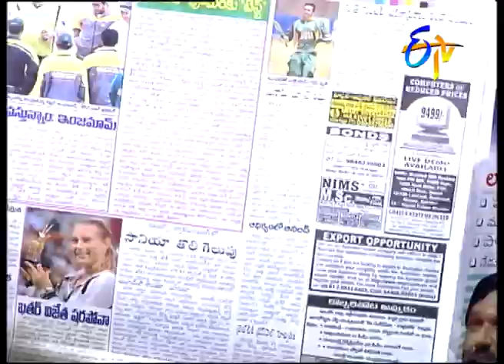Aloukika - Episode -112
Sanghamitra explains about earth energies with Sri Ramulu and Trishna. Sukumar clears Aravinda and Vinay's doubts about UFO and aliens.